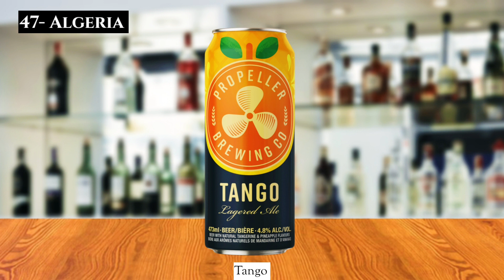Top Selling Beers Of 100 Countries. Which Is Your Best Beer?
ABOUT VIDEO (Most Selling Beer Brands Of 100 Countries):
• In This Video, I Am Showing you About World's Top Beers Of 100 Countries Which is very important for all bartenders specially for  bartending beginners.